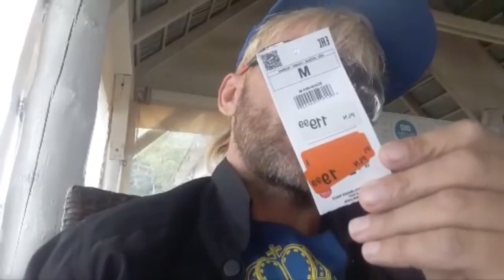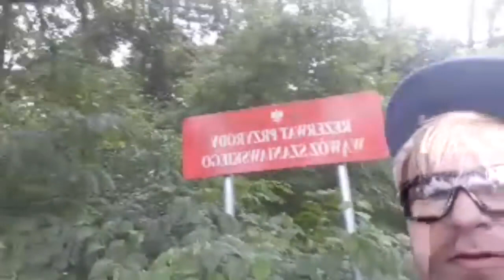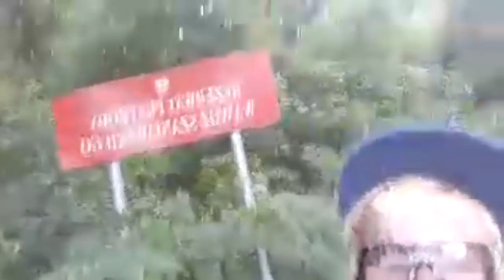Ale Czad! Ozdoba Dawid Na Zywo fame game love zycie ? 2023 ?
a jak tam dzis w POolsce czasy pandemii czy bawimy sie na wesoło w wolne media ?